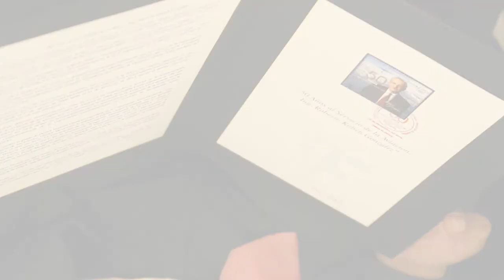Roberto Kobeh, 50 años al servicio de la aviación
Con motivo de los 50 años de servicio a la aviación nacional e internacional del Ing. Roberto Kobeh González, Correos de México emitió una estampilla postal conmemorativa.